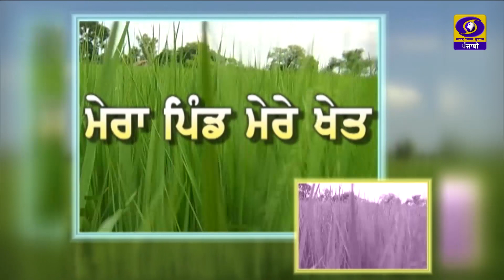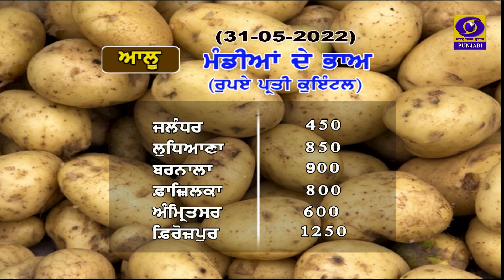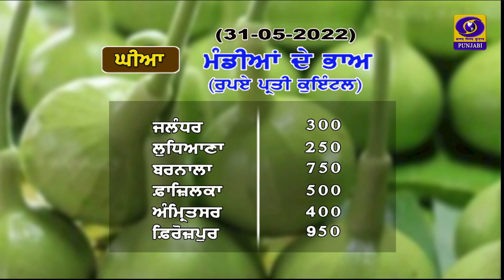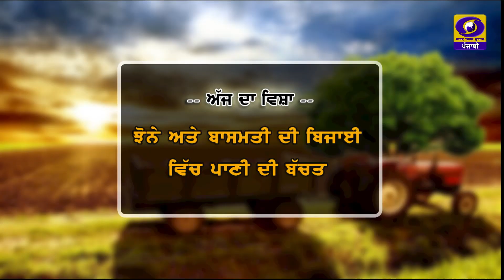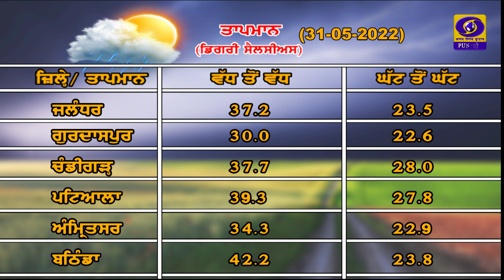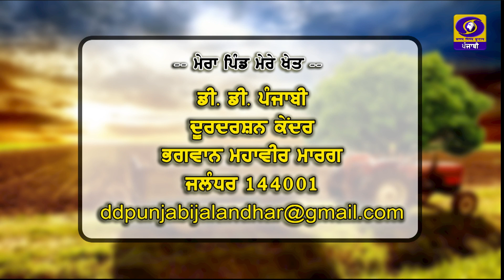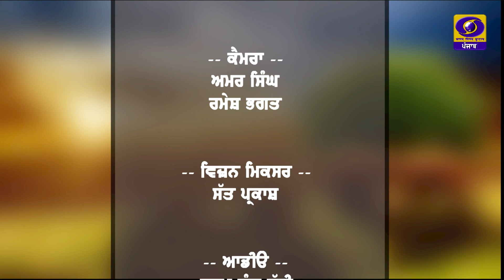Mera Pind Mere Khet | ਝੋਨੇ ਅਤੇ ਬਾਸਮਤੀ ਦੀ ਬਿਜਾਈ ਵਿੱਚ ਪਾਣੀ ਦੀ ਬੱਚਤ | 31 May 2022 | DD Punjabi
ਪ੍ਰੋਗਰਾਮ : ਮੇਰਾ ਪਿੰਡ ਮੇਰੇ ਖੇਤ
ਵਿਸ਼ਾ : ਝੋਨੇ ਅਤੇ ਬਾਸਮਤੀ ਦੀ ਬਿਜਾਈ ਵਿੱਚ ਪਾਣੀ ਦੀ ਬੱਚਤ
ਮਹਿਮਾਨ : ਡਾ. ਗੁਰਦੀਪ ਸਿੰਘ (ਬਲਾਕ ਖੇਤੀਬਾੜੀ ਅਫਸਰ, ਕਪੂਰਥਲਾ)
ਐਂਕਰ : ਰਾਜ ਕੁਮਾਰ ਤੁਲੀ, ਤੇਜਪਾਲ ਸਿੰਘ ਮਿਨਹਾਸ
ਪ੍ਰੋਡਿਊਸਰ : ਗੁਰਵਿੰਦਰ ਸਿੰਘ ਨਰੂਲਾ